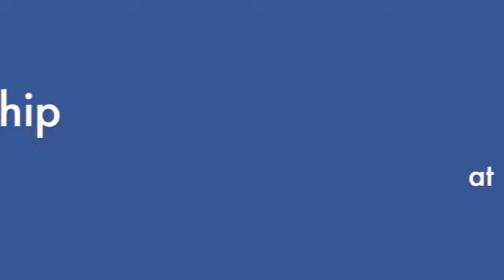Invitation to Worship August 14, 2016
Pastor Vann invites you to join us for worship this weekend.